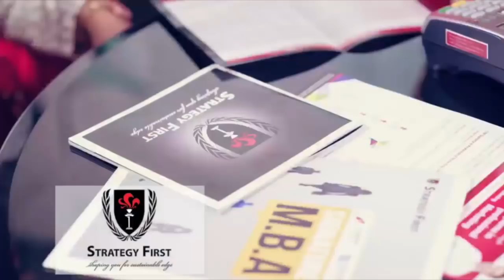ပိုင္တံခြန္ ဘာအတြက္ ရင္ခုန္ေနလဲ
“စာေမးပြဲေျဖဆိုထားတဲ့သူေတြအားလံုး ေအာင္ျမင္ၾကပါေစလို႔ ဆုေတာင္းေပးပါတယ္။ စာေမးပြဲနားနီးလာေလ ရင္ခုန္လာေလ၊ စာေမးပြဲ ေျဖႏိုင္သည္ျဖစ္ေစ မေျဖႏိုင္သည္ျဖစ္ေစ ရင္ကေတာ့ ခုန္ရပါတယ္။”